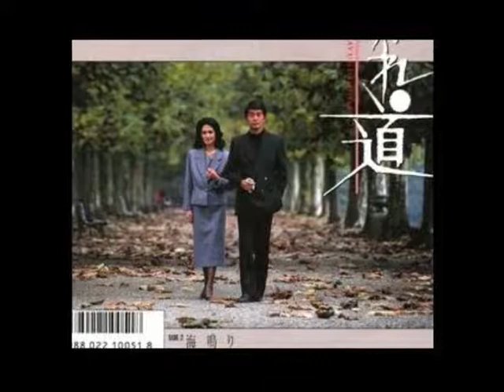渡哲也&いしだあゆみ／わかれ道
作詞：水木かおる 作曲：杉本真　発売年月日:86/11/21